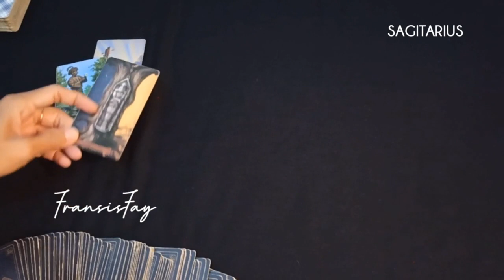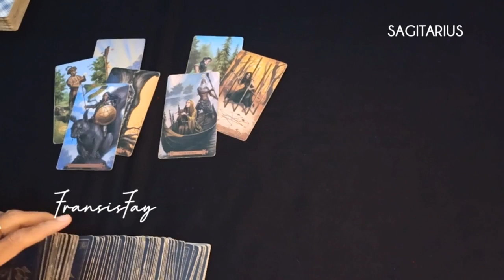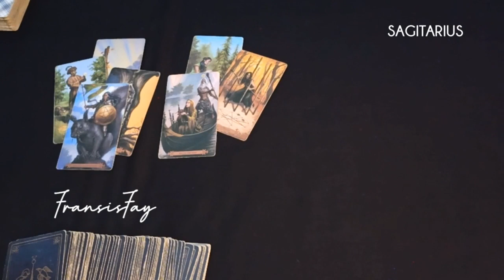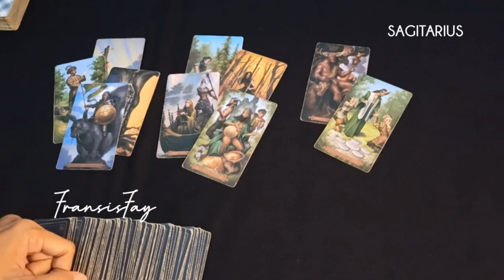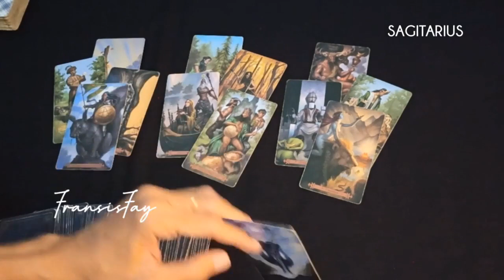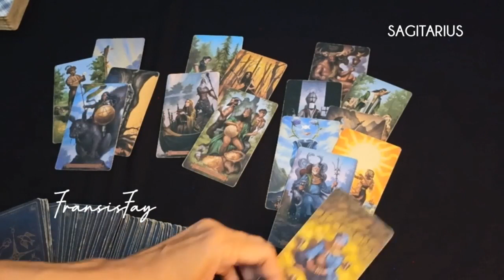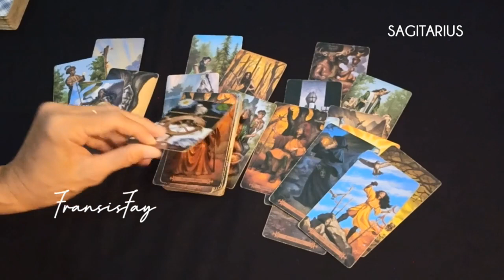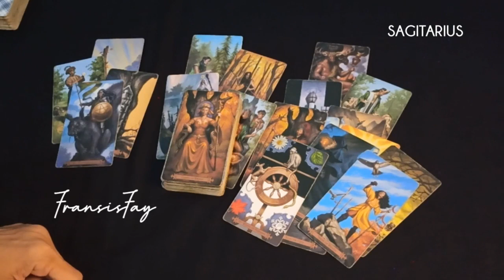CINTA _KARIR_KEUANGAN🎃 SAGITARIUS OKTOBER 2023#sagitariusoktober2023#tarot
CINTA _KARIR_KEUANGAN🎃 SAGITARIUS OKTOBER 2023.

ini adalah ramalan bintang zodiak Sagitarius Oktober 2023 terbaru hari ini secara umum.

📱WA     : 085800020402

👁 Psychic Reading.

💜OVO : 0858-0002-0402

Youtube.com/c/@fransisfay
Handle

🔮Pricelist Online

- 2 pertanyaan max 15mnt 160rb
- 4 pertanyaan max 30mnt = 300rb

-30menit = 500rb

📍CATATAN
- Berlaku kelipatan.
- Tepat waktu.
- No Drama.